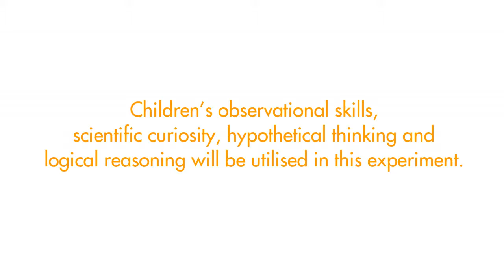Gym n Learn - Rising Water